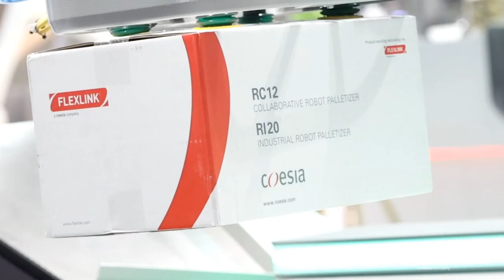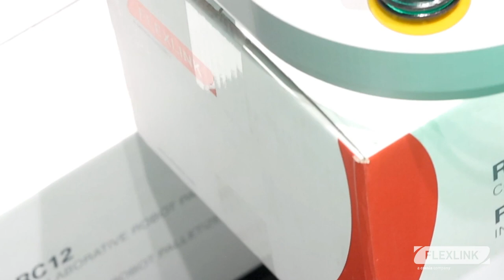FlexLink at FachPack 2022